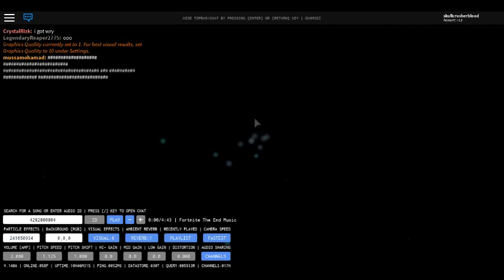Fortnite The End Remix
May be loud to some volumes